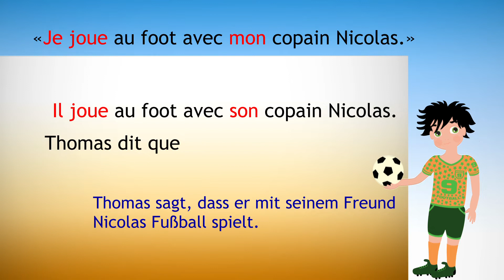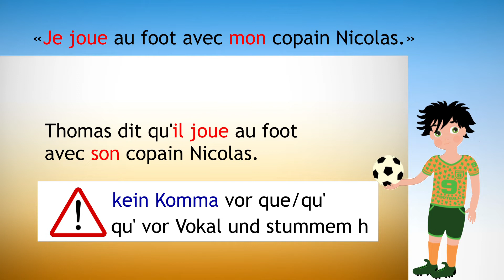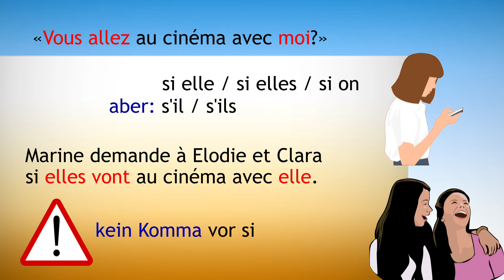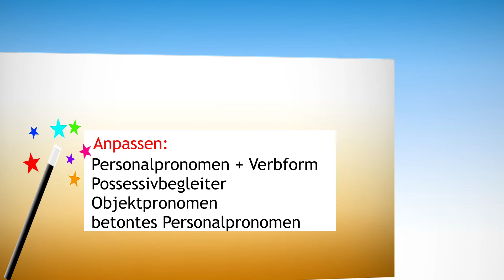Keine Hexerei - von der direkten zur indirekten Rede und Frage!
So bildest du ganz einfach eine indirekte Rede oder Frage im Französischen - unsere Schritt-für-Schritt-Kurzanleitung!

Salut et bienvenue beim beliebtesten deutschsprachigen Youtube-Kanal für Französisch in der Schule.
Bei FIT FÜR FRANZE findest du kurze und leicht verständliche Videos zu jedem Grammatikthema und viele hilfreiche Tipps für deine Klassenarbeit oder Prüfung – einfach besser erklärt als im Schulunterricht.
FIT FÜR FRANZE bietet dir kostenlose Nachhilfe für deine bessere Note in Französisch.